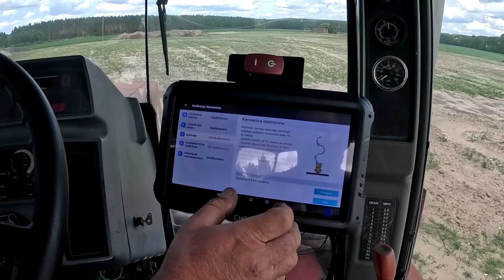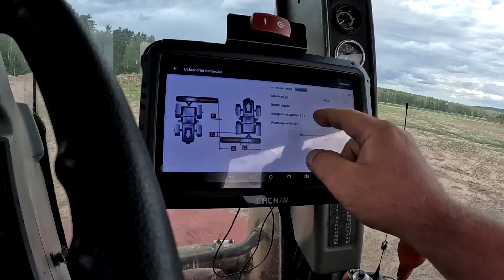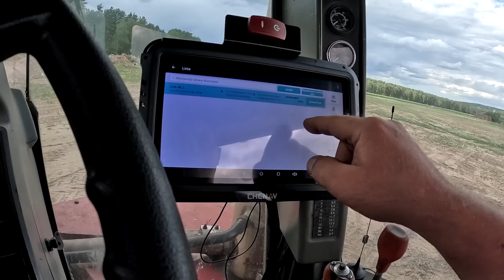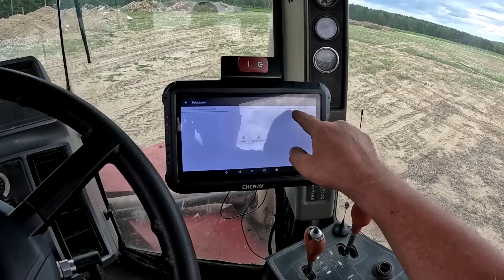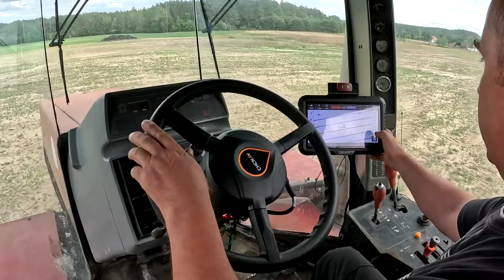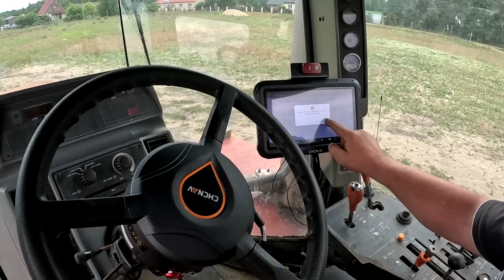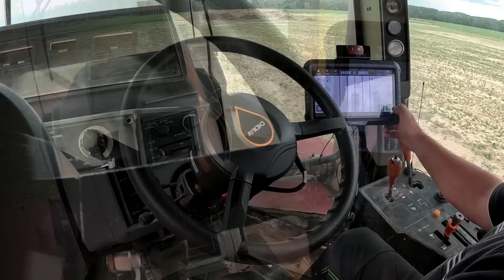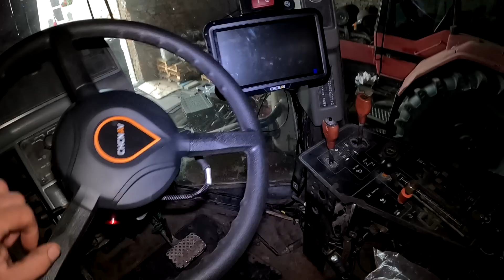Navi-Polska wspiera projekt Case IH Steiger 9350 kupiony ze złomu. Montaż nawigacji CHCNAV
Zajmujemy się dystrybucją montażem i obsługą systemu automatycznego prowadzenia RTK z dokładnością 2.5cm CHCNAV

Nawigacja z Auto  Prowadzeniem maszyny.
 IsoBus i innymi funkcjami dodatkowymi.

Anteny Referencyjne RTK.

Miernikami plonu, wilgotności i mapowania pola, do kombajnów
FarmTRX